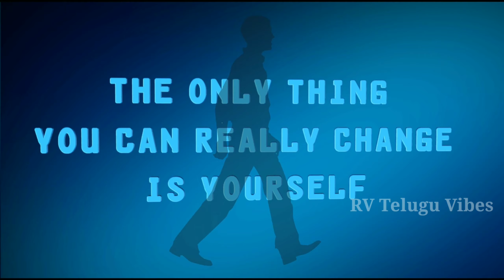Telugu Inspirational video| ఓడిపో మిత్రమా..|Telugu Motivational Video| RV Telugu Vibes